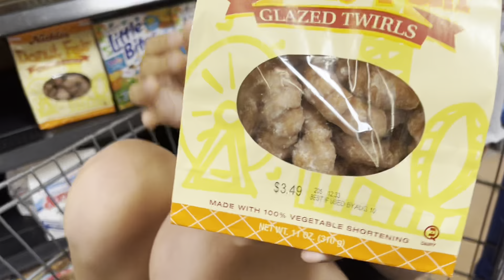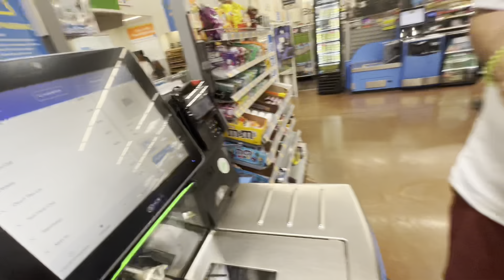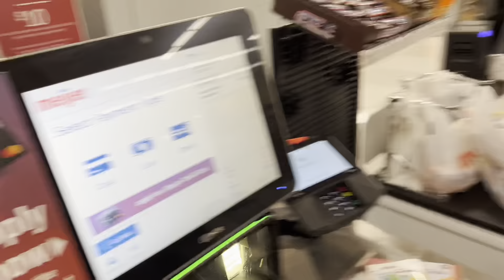National Girlfriend Day Gone WRONG!